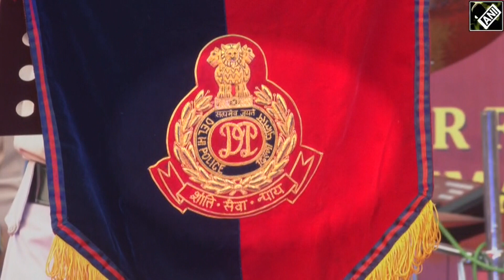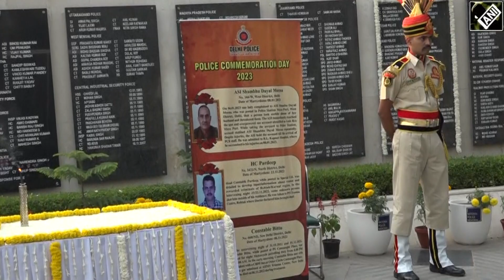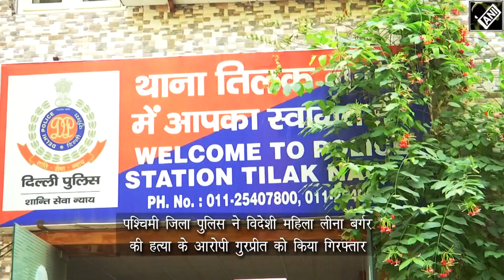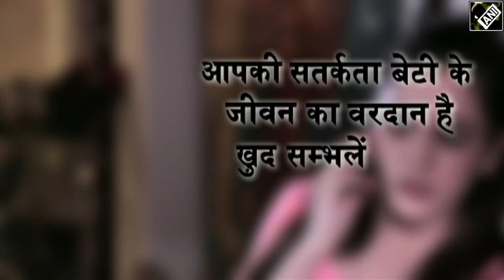दिल्ली पुलिस अपडेट्स - विगत सप्ताह की दिल्ली पुलिस की गतिविधियाँ और उपलबधियाँ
दिल्ली पुलिस अपडेट्स

विगत सप्ताह की दिल्ली पुलिस की गतिविधियाँ और उपलबधियाँ